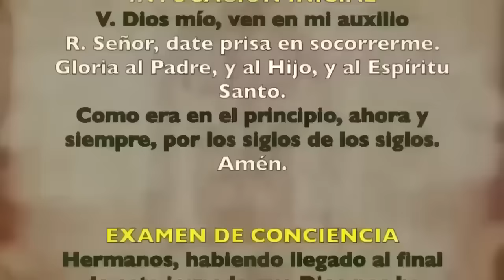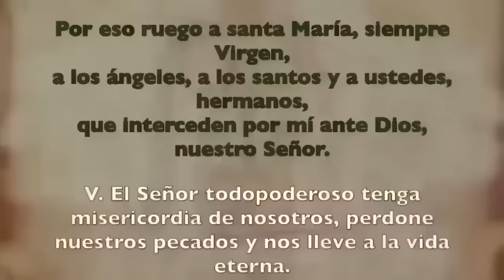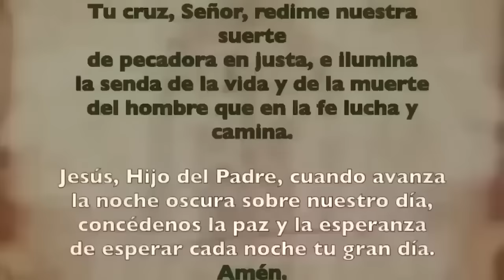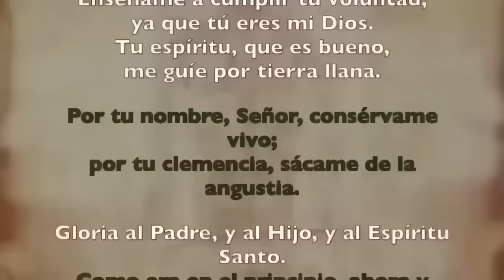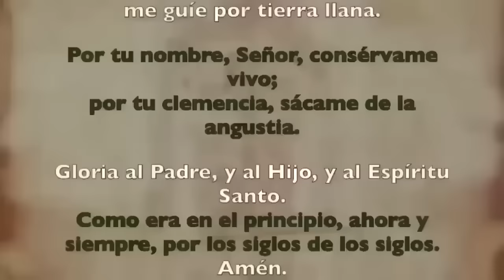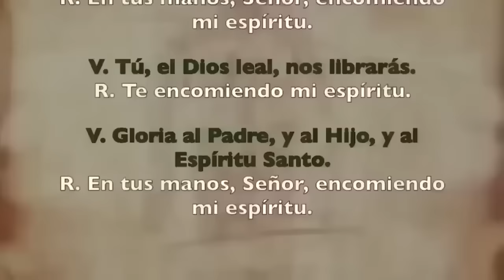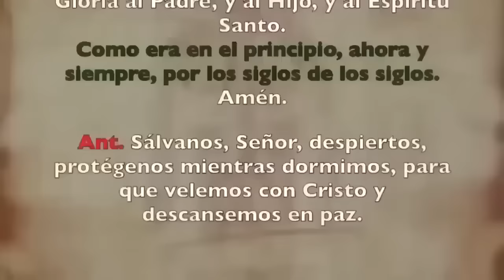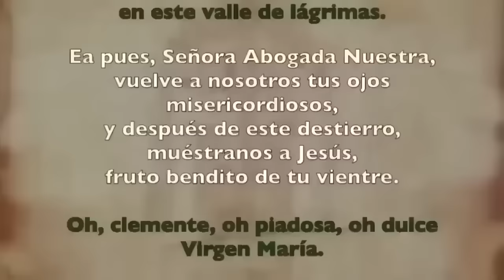Oración de la noche (Completas), MARTES 30 DE ABRIL, V SEMANA DE TIEMPO DE PASCUA